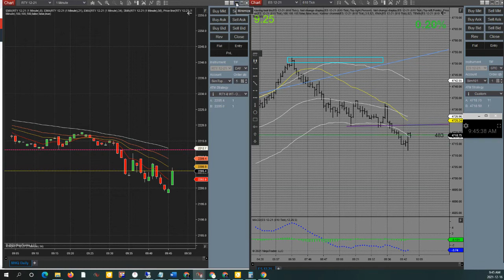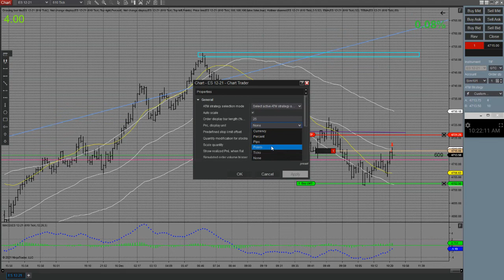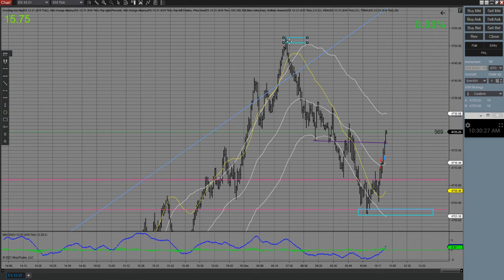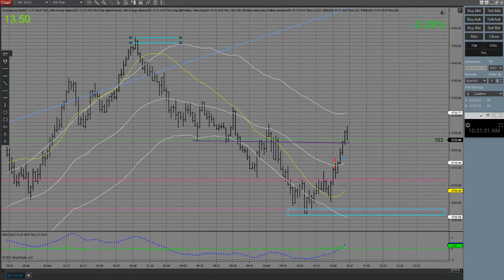CVA War Recorded Trading Room Dec16 , 2021